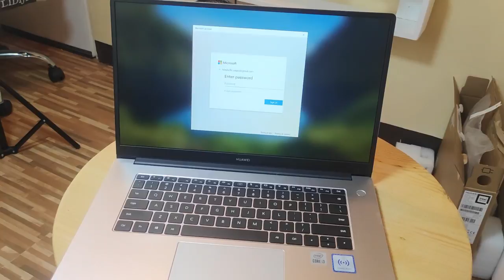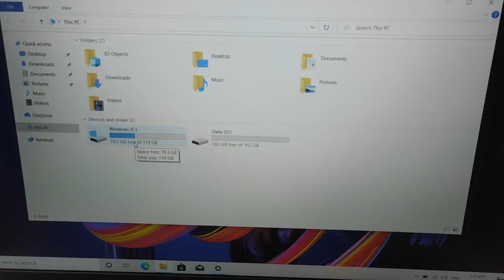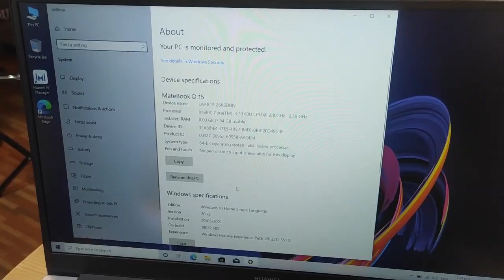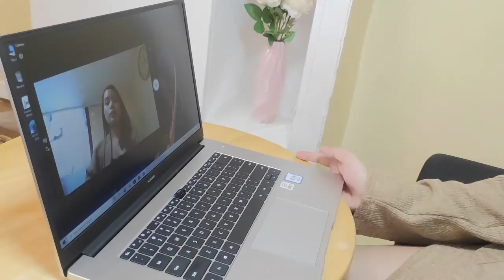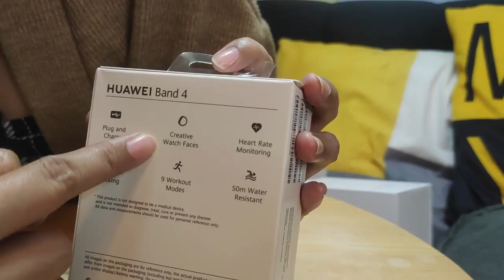Huawei Matebook D15 Review | Unboxing | Mid-range Laptop | Pros and Cons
Today we will be reviewing Huawei Matebook D15 Intel Core i3. We will be discussing PROS and CONS.